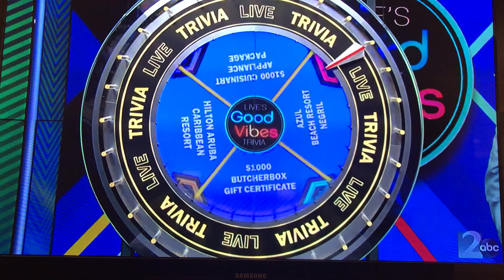Scott on Live with Kelly and Ryan AGAIN September 16 2021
5th Time
East of Eden
Scott Kozlowski